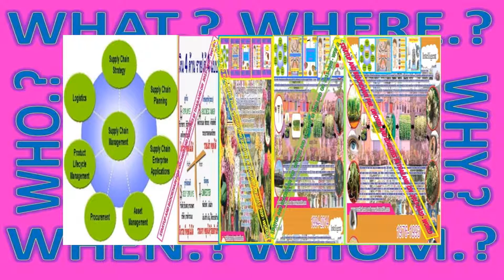STEP BACKWARD 5 / 7 FOR "LANNA NOBILE "TO BLOCKCHAIN AND STARTUP 2020 TO 1953